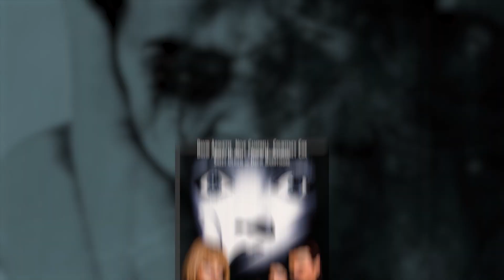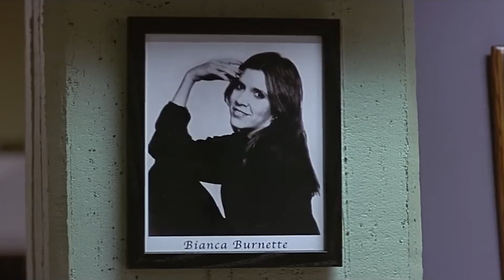The Terrifying Inspiration Behind Scream Revealed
The Serial Killer Who Influenced a Ghost Face Revolution

You think the Scream franchise is just a bunch of teens getting slashed, right? But hold on, it's not just blood and gore. We're talking real-life serial killers, Hollywood A-listers begging to get killed off, and scripts getting flipped because of real-world tragedies. So, if you're ready to have your mind blown, let's dive into the unknown and shocking facts about the Scream franchise

Join us as we dive into The Serial K*11er Who Influenced a Ghost Face Revolution | Scream.., and unravel the mysteries behind the iconic "Scream" franchise! Hang on as we delve into the evolution of "Scream" and explore the chilling transformation of Ghostface throughout the series. Ever wondered if there's a second killer in "Scream 3" or if a third killer emerged in the saga? We've got you covered with all the serial killer intrigue and behind-the-scenes insights. Discover the real-life inspiration behind Ghostface and its evolution over the films. As we eagerly await "Scream 5," we'll also unravel the evolution of the entire "Scream" movie, from its inception to the latest installment. From unforgettable scenes to killer revelations, our journey into the heart of "Scream" is just beginning!

Inspired by @InPraiseofShadows  Scream | Anatomy of a Franchise

Inspired by @ScreenCrush  SCREAM Recap - Complete Timeline 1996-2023

Inspired by @RecapAndChill  SCREAM 1-5 Recap | Everything You Need To Know Before SCREAM 6 | Movie Series Explained

Inspired by @WatchMojo  Top 10 Most Brutal Ghostface Kills

Inspired by @TheVileEye  Analyzing Evil: Ghostface From The Scream Franchise